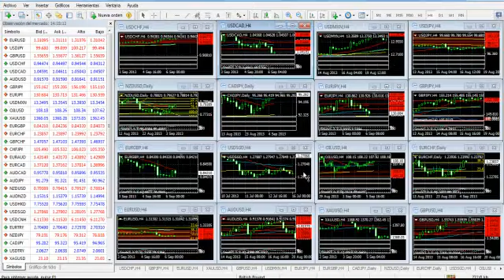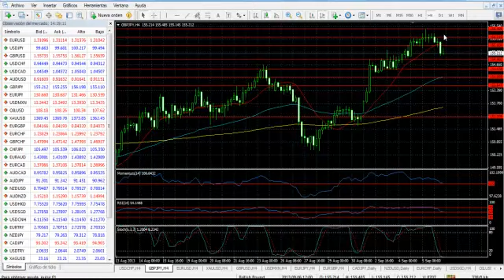Forex Análisis 6 de septiembre de 2013